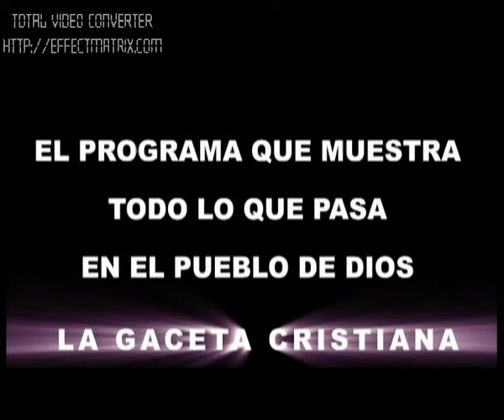LA GACETA CRISTIANA Octubre 2011 Invitado P. Domingo Formaro